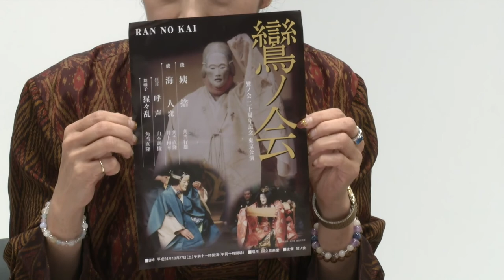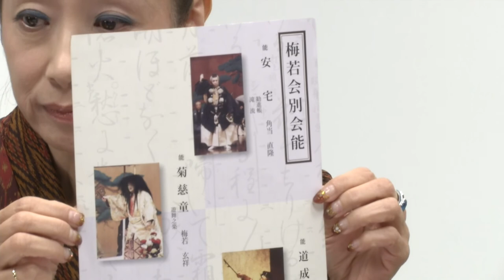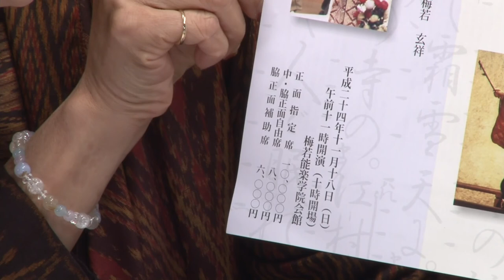野崎由美子のうたはともだち #18 2012年10月24日放送 能へのいざない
うたはともだち
能へのいざない
【出演】野崎由美子、戸田恵一郎
【ゲスト】観世流シテ方の角当直隆さん、川口晃平さん
能の楽しみ方をたっぷり伝授していただきます。 秋の夜長、日本の伝統芸能「能」の魅力を、見て、聴いて、感じてください。

2012/10/24